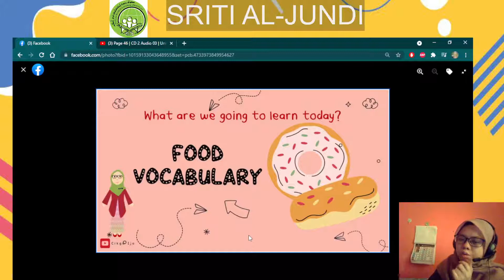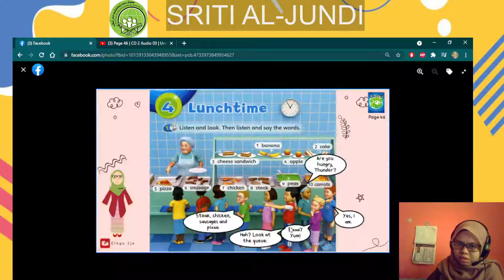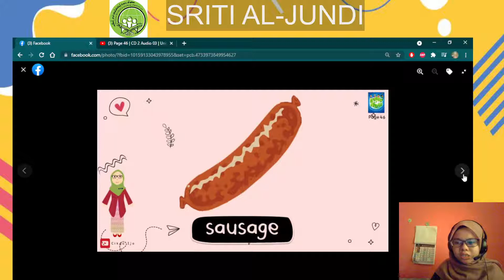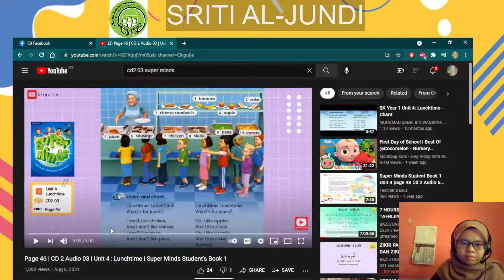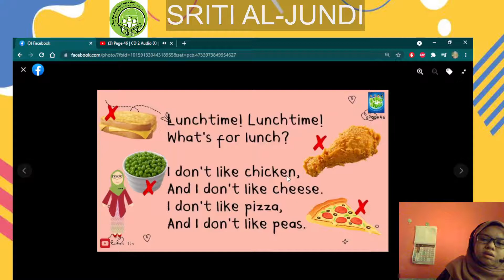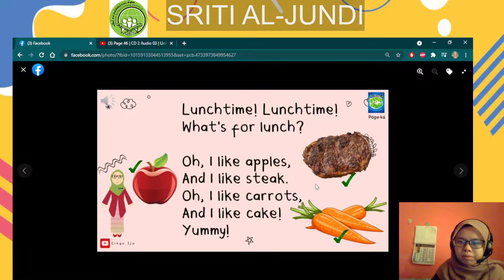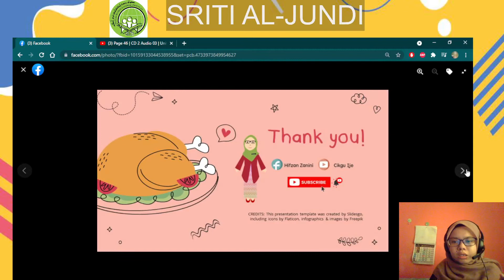Lunchtime (Vocabulary Food)